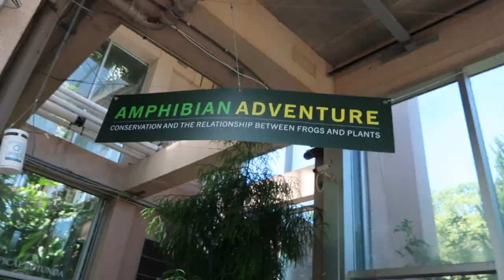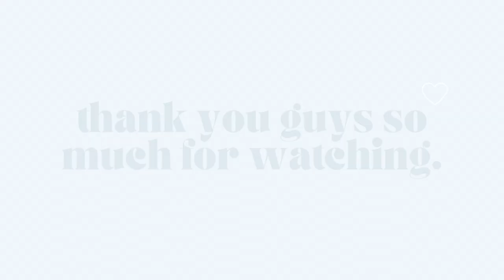WEEKEND VLOG: Spend a Saturday with Me | dates in atlanta: botanical garden + colony square! 💕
☁️ Hey guys! This is my first day in the life type vlog... I surprised my boyfriend (well sorta LOL ) with a date to botanical garden and then spent some time at Colony Square and Atlantic Station! How do y'all like to spend your Saturdays?

"we know that all things work together for the good of those who love God, who are called according to his purpose."
romans 8:28